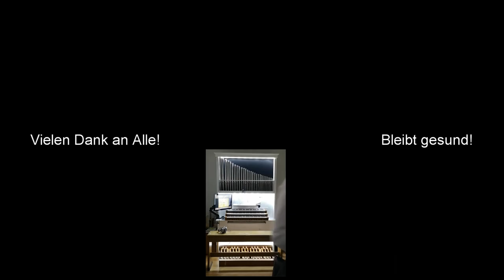youtube video #-87QA-u463w